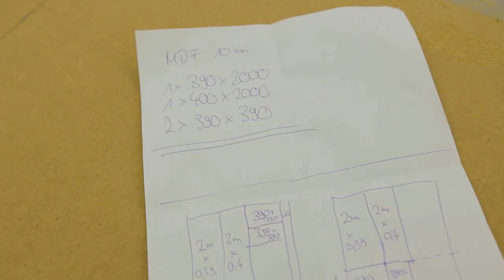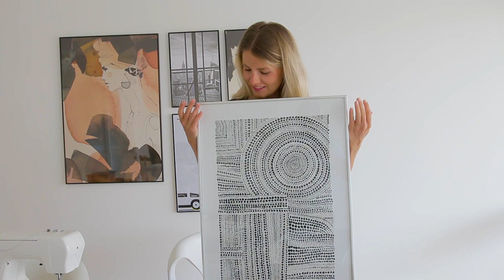DIY Kunst: Bilder selber malen & Fernsehwand dekorieren mit DIY TV-Bank - Wohnzimmer Makeover Teil 1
Für unser Wohnzimmer haben wir uns ein paar schöne Details überlegt um den Fernseher ein bisschen schöner in die Wand zu integrieren.
Aus MDF haben wir eine Konsole gebaut, die Steckdose und Co versteckt und einfach schick aussieht mit ein bisschen Deko. Außerdem habe ich zwei Bilder gemalt. Einmal ein schwarzes abstraktes Kunstwerk auf Packpapier mit einem kleinen Besen und ein Bild zusammengesetzt aus Punkten.

Das Punktebild könnt ihr auch unter folgendem Link als digitalen Download (PDF) kaufen:

(Nach dem Kauf wird ein Link zum Download des Dokuments per E-mail gesendet. Das Dokument kann zu Hause, oder in einem Printshop in Postergröße  gedruckt werden)

Der Fernseher ist der LG OLED 4K Gallery TV 65GX
Der Fernseher wurde uns lediglich leihweise zu Testzwecken und für die Dreharbeiten von LG zur Verfügung gestellt.

Unsere Videos kommen jetzt immer wenn sie fertig, also aktiviert die Glocke damit ihr kein Video verpasst.

Wer Lust auf noch mehr Fashion & Lifestyle DIYs hat, klickt
Auf lindaloves.de findet Ihr immer alle DIY Anleitungen mit Text & Bildern

Falls ihr eine meiner DIY Ideen nachmachen möchtet: Ladet gerne eure Bilder auf Instagram hoch, vertaggt mich oder verwendet meine Hashtags lindalovesdiy und zeigdein_diy. Ich freue mich immer wahnsinnig eure tollen Ergebnisse zu sehen.

Unser Kamera-Equipment:
Unsere Kamera für alle Videos - Canon EOS 80D
Unsere VLOG-Kamera und immer wenn wir unterwegs sind - Canon G7X Mark II

Objektive:
Unser RUN&GUN „always on"-Objektiv
Objektiv mit Festbrennweite
Super lichtstarkes Objektiv

Zubehör:
Polarisationsfilter zum Vermeiden von Spiegelungen
Für besseren Halt - Smallrig Kamera Cage

Audio & Ton:
Lavalier Mikro mit Funkstrecke - Rode Filmmaker Set
Richtmikron - Rode VideoMic Pro
Klebepads für Lavalier-Mikrofone
Wenn wir zwei Mikros verwenden, z.B. für Interviews oder Video-Koops und

Drohne:
DJI Mavic Air